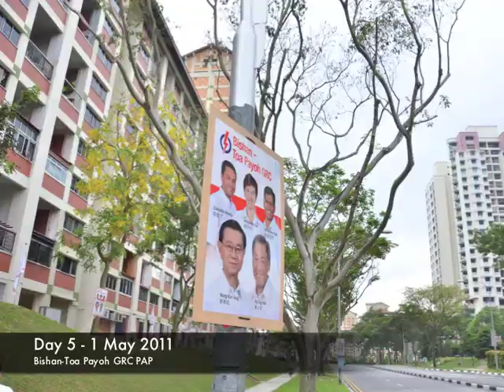Wong Kan Seng - Moments of General Election 2011 Campaign